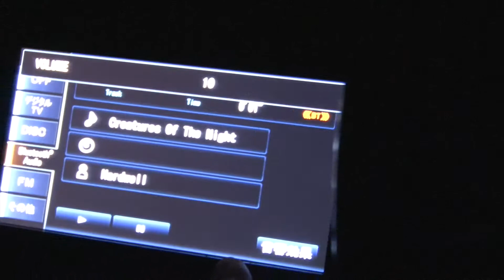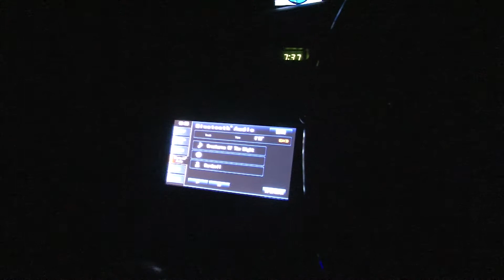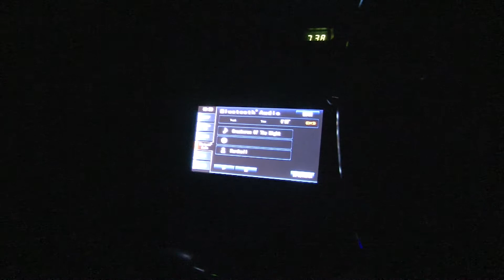トヨタセリカオーディオ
ヘッドユニット　Panasonic Strada CN-S310D
スピーカー　フロント　リア　Pioneer carrozzeria TS-F1720
サブウーファー　Pioneer carrozzeria　TS-WH500A